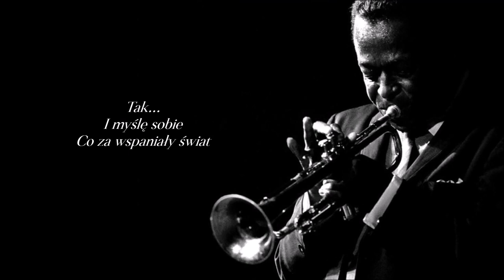Louis Armstrong - What A Wonderful World (Tłumaczenie PL ©)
Piosenka została napisana specjalnie dla Louisa Armstronga. Miała być lekarstwem na rasizm i napiętą sytuację polityczną w Stanach Zjednoczonych.

Lyrics: George David Weiss
Year: 1967
Original: Louis Armstrong
Released: What A Wonderful World (1967)